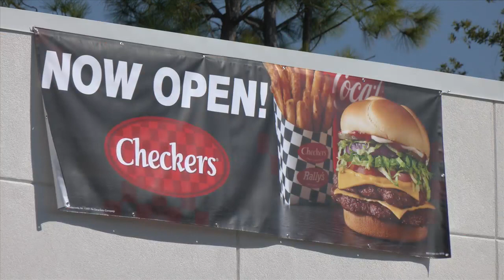Checkers opens in Lynn Haven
Customers lined up for the new Checkers location that opened Tuesday morning in Lynn Haven.